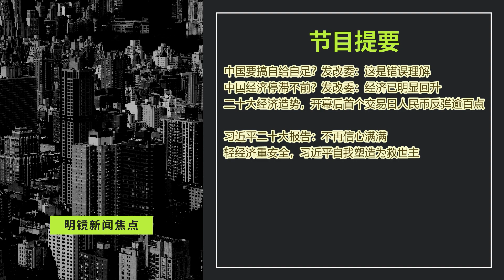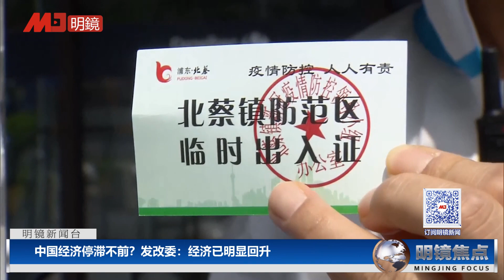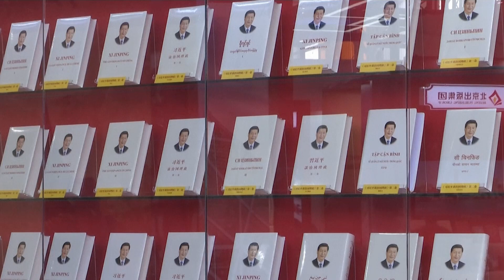发改委罕见宣示：中国不搞经济自给自足；习近平二十大心虚，工作报告不再信心满满；人民币升逾300点；轻经济重安全，习近平自我塑造为救世主∣明镜焦点（20221017）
00:35 中国要搞自给自足？发改委：这是错误理解
中国经济停滞不前？发改委：经济已明显回升
二十大经济造势，开幕后首个交易日人民币反弹逾百点

08:10 习近平二十大报告：不再信心满满
轻经济重安全，习近平自我塑造为救世主